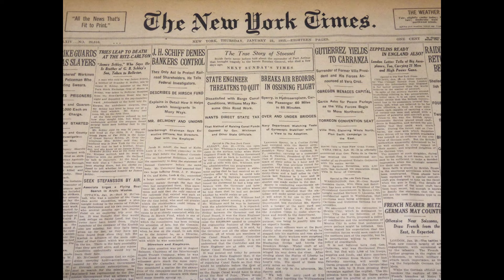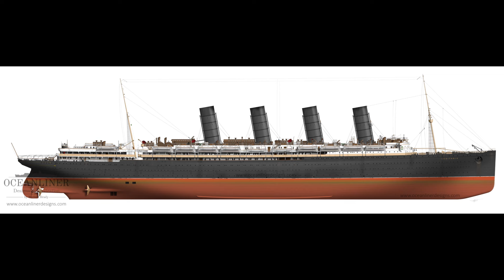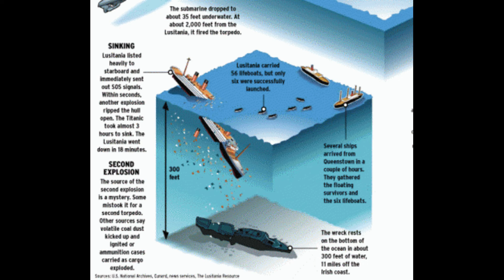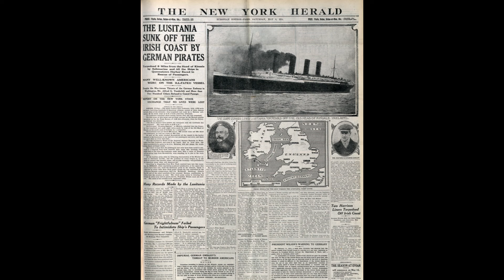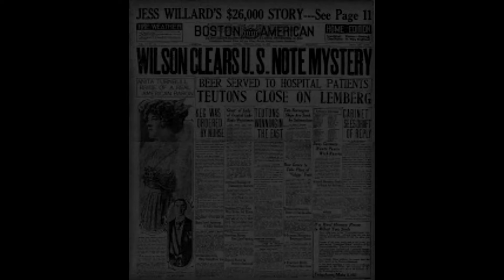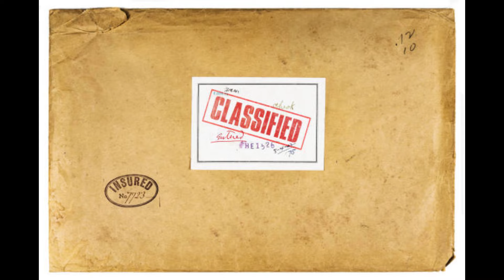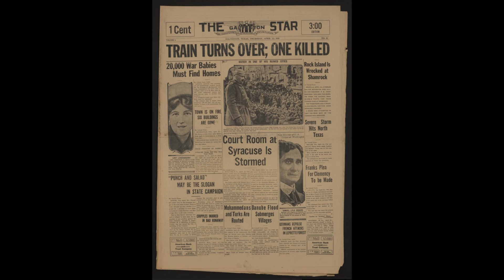A LUSITANIA ELSÜLLYESZTÉSE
Kedves Érdeklődők! Elindult a csatorna támogatói rendszere!